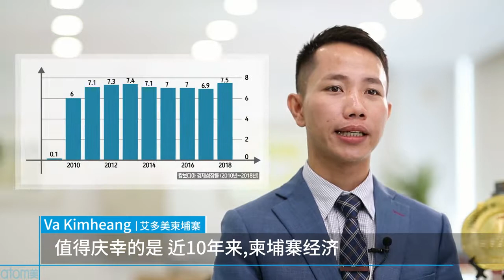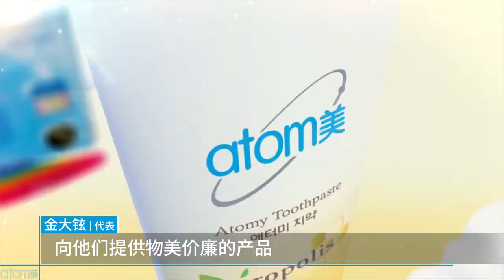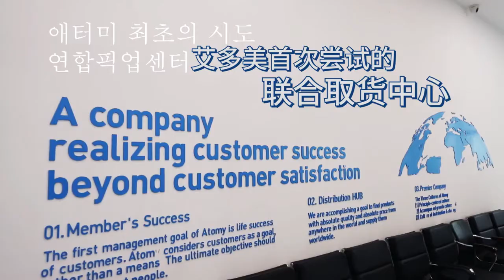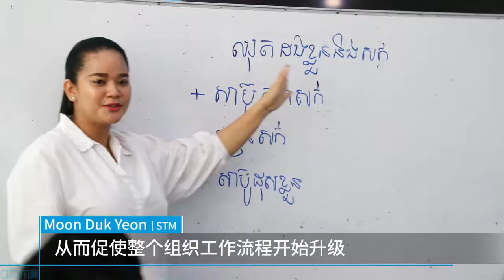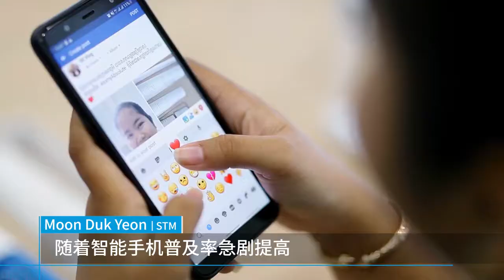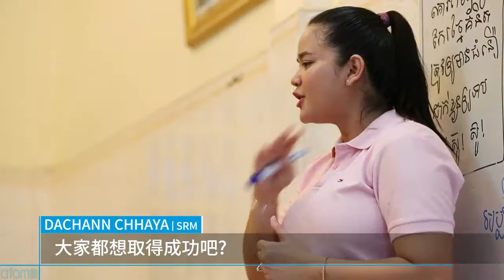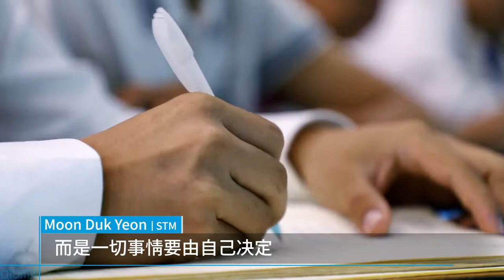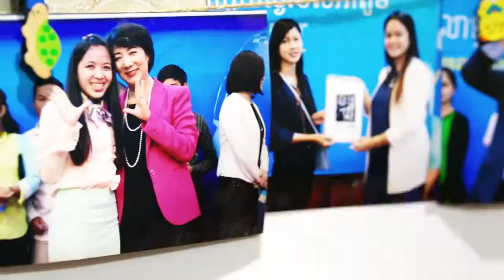艾多美全球紀錄片情書柬埔寨介紹-Atomy-Love Letter from Cambodia CHN --中文字幕